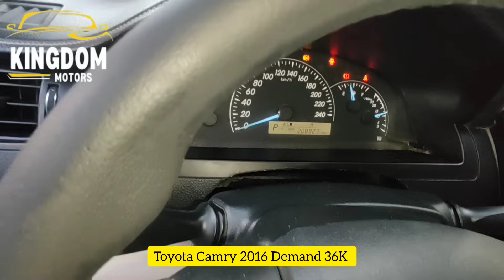Cheapest Luxury Cars in Riyadh | Best Selling Cars Under 20K | Used Cars Best Price in Saudi Arabia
Your Quires 👇
second hand car in Saudi Arabia
Toyota Yaris
used cars in Saudi Arabia
Yaris for sale in Saudi Arabia
second hand car market in Saudi Arabia riyadh
used cars for sale in Saudi Arabia
second hand car market Riyadh Saudi Arabia
Saudi Arabia second hand car market
car second hand market
used car
local car market
low budget used cars
Toyota cars in Saudi Arabia

Friday Used Cars Market  In Riyadh city biggest cars market in gulf region , I visit there in Friday 09 August 2024 & try to show most of used cars and low price and average rate cars in this video

Location

 Hello everyone This is Waseem Malik and You Are Watching Kingdom Motors , Kingdom Motors Ap ko Old and New cars ke sale aour purchase main Help krta hy……..